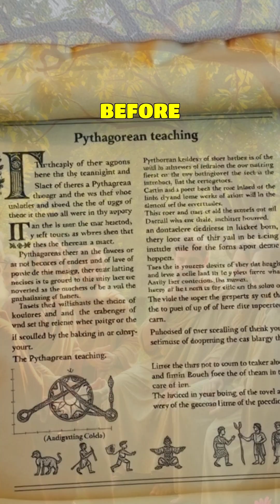Pythagoras: The Math Genius Who Went Plant-Based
Think plant-based eating is new? Think again! Ancient Greek philosopher Pythagoras, known for his famous theorem, was also an early advocate of plant-based eating back in 500 BCE. Discover why he avoided meat and believed in kindness to animals. Could he be the first vegan? Let us know what you think!